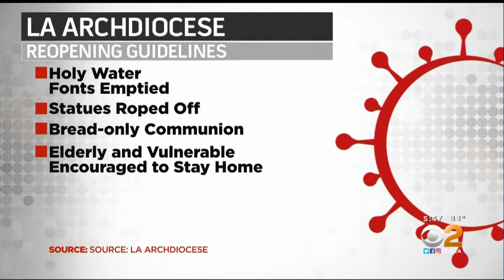Pastors Decline To Return To Church Despite Easing Of LA County Guidelines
As churches across California prepare to reopen, pastor Michael Yearley says Rocky Peak in Chatsworth will remain closed and will continue to livestream services.